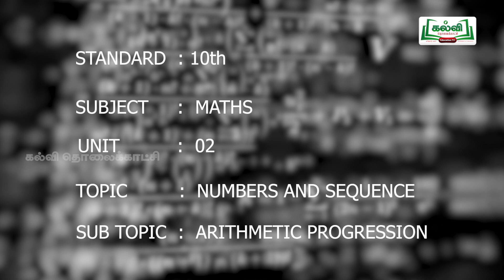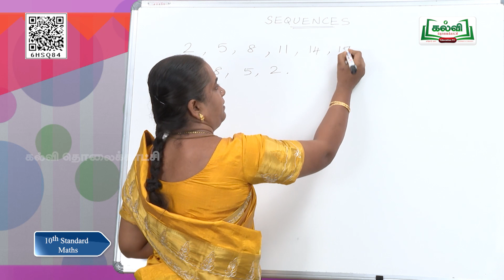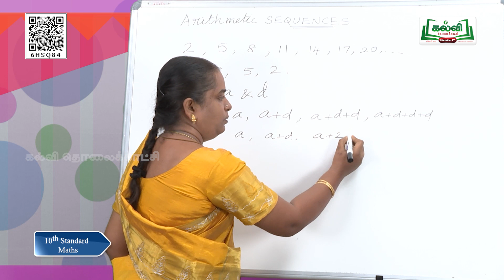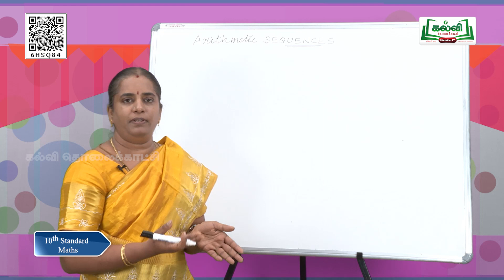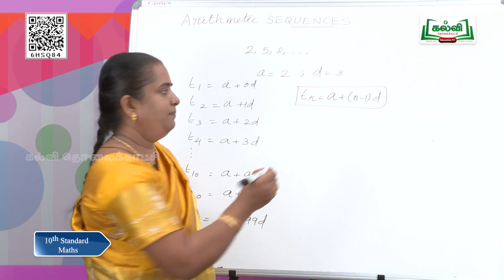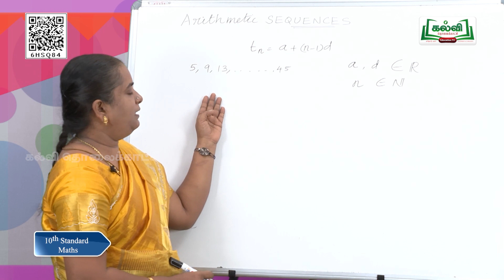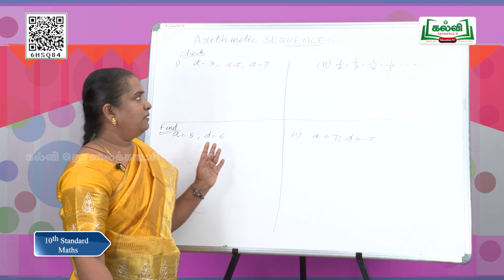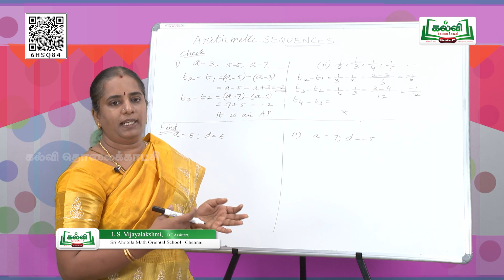Class 10 | Maths | Numbers and Sequence | Arithmetic Progression | Unit 2 | EM | Kalvi Tv.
In this video the teacher teaches the problems of Arithmetic Progression under the topic".